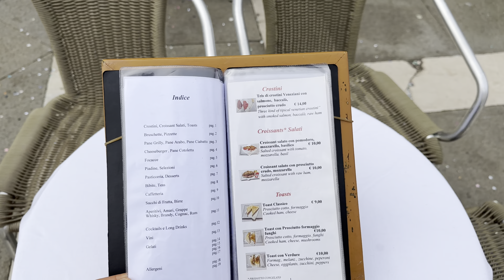Caminando en Venecia en Invierno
¡Hola amigos! Acompáñenme a caminar por Venecia en Invierno.

🚀 Artículos sobre Venecia 👇
📌 Que ver en Venecia en un día – Con itinerario y mapa

📌Basílica de San Marcos Venecia – Entradas, Precios, horarios y visita guiada

⭐️Transmitimos videos en vivo todas las semanas en nuestra página de Facebook. ¡Síguenos para descubrir Italia!